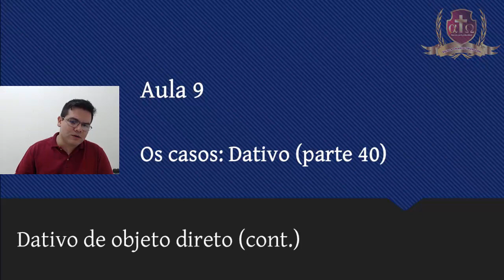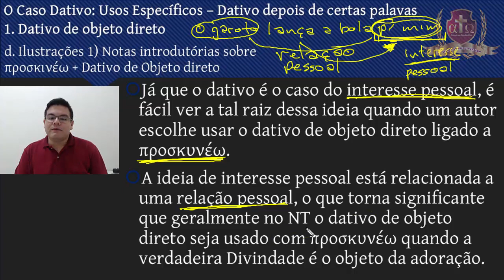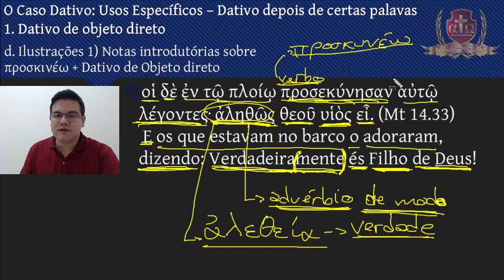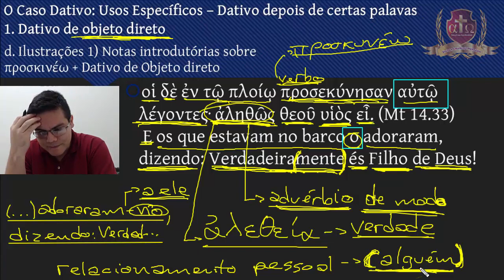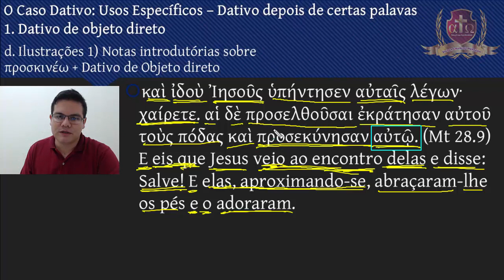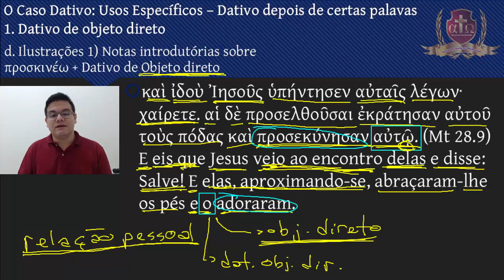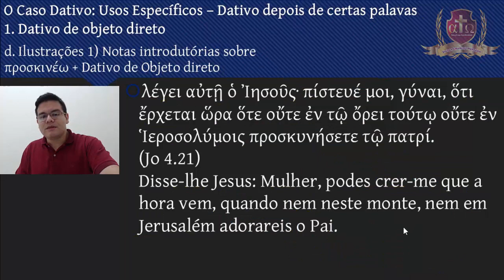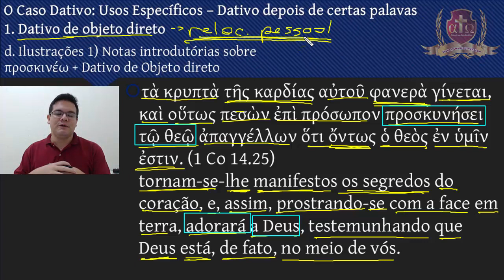121 - Grego Intermediário VI -Aula 9- Felipe Prestes